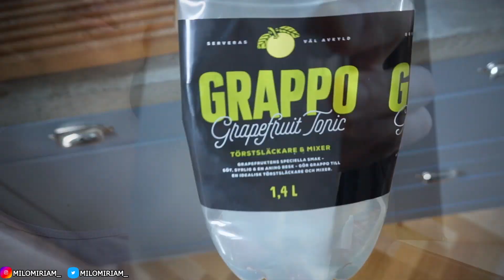SPEND THE MORNING COOKING AND EATING WITH ME! *GROW YOUR OWN FOOD* MILO MIRIAM VLOG